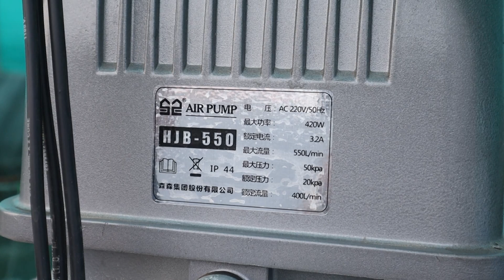Biofloc fish farming tank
Biofloc tank
Price.25000/-only

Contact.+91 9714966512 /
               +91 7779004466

1) 4m diameter 1.30m height.
2) 650gsm PVC coated nylon tarpaulin.
3) 16000 liter water capacity.
4) powder coated sheet with galvanized frame.
5) free drainage line.
6) made in India.
7) 6 parts folding system for easy installation and easy transportation.
8) Our company manufacture any capacity and any size of customer requirements.
9) Used for fish and prawns farming.

Address:- Bardoli-394 601 dist:Surat(Gujarat)-india.
Company: Rajubhai Tradecorp Pvt.Ltd.